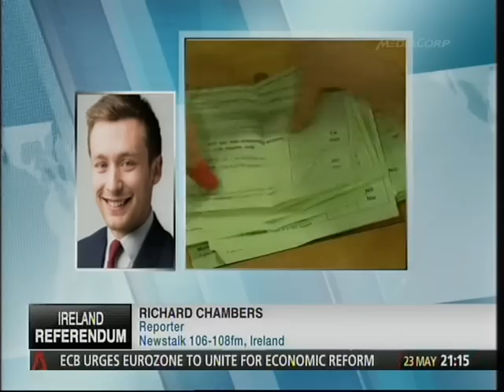Ireland celebrates a "historic watershed" as gay marriage approved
This news clip was broadcast over Channel News Asia on Saturday, 23 May 2015.
Ireland hails 'a new Republic' as same-sex marriage approved
Supporters flocked to central Dublin to celebrate a "historic watershed" as a large majority in the traditionally Catholic country voted to allow same-sex marriage.
Rory O'Neill, known by the Drag persona Panti, celebrates with yes supporters at Dublin Castle, Ireland. Ireland has voted resoundingly to legalize gay marriage in the world's first national vote on the issue. (AP/Peter Morrison)
DUBLIN: Gay couples flocked to central Dublin to celebrate a "historic watershed" on Saturday (May 23) as a large majority in the traditionally Catholic country voted to allow same-sex marriage, the culmination of a four-decade struggle for gay rights.
Waving rainbow flags, embracing and crying, two thousand people gathered to watch the official results in the courtyard of Dublin Castle after voters, young and old, accounted for one of the highest turnouts in a referendum for decades.
"The amount of people who came out to vote is just such an emotional thing for us," said Fred Schelbaum, 48, standing with his civil partner Feargal Scott, 43, who he said he intended to marry. "Up to now a lot of gay people felt they were tolerated in Ireland. Now we know that it's much more than that."
The crowds cheered as gay rights icons appeared on the square, including David Norris, whose campaign led to the 1993 decriminalisation of gay sex and, and Rory O'Neill, whose Panti Bliss drag queen character became the face of the campaign.
"The future for young LGBT (Lesbian, Gay, Bisexual and Transgender) people in this country is incredible," O'Neill said. "I'm just glad to be here on the day this Ireland came into being."
Jean Webster, a 54-year-old administrator who came out as a lesbian eight years ago after separating from her husband, said that after the birth of her children, this was the happiest day of her life. "A lot of my family have voted no in this campaign so at a personal level it has been very traumatic," she said. "I needed to wake up this morning to have thousands of people affirm my rights when certain people in my family weren't."
The emergence of a new generation of young voters was a "historic watershed" in Irish politics that had the potential to finally break the link between church and state, she said. "We woke up today to a new Ireland. The real Irish Republic that I have dreamed of my whole life," she said.
Several high-profile Irish figures who have come out as gay since the start of the campaign hailed the new atmosphere it had ushered in the country.
"Ten years ago Ireland was still a very dark place," said former minister Pat Carey, who waited until his late 60s to open up about being gay. "There was a lot of raw wounds that needed to be healed. I think the young people of Ireland have grabbed this country by the neck and it's unrecognisable to what it was 10 years ago."